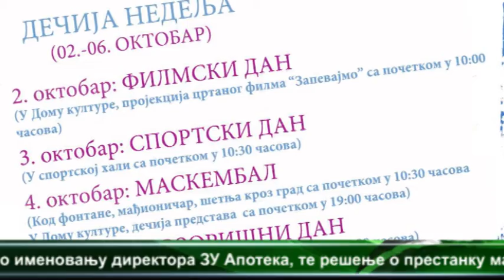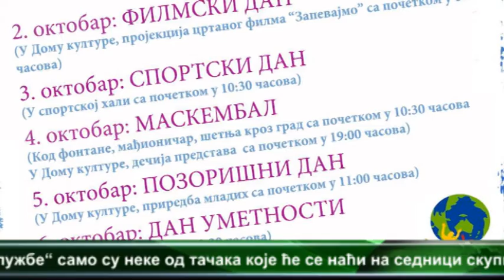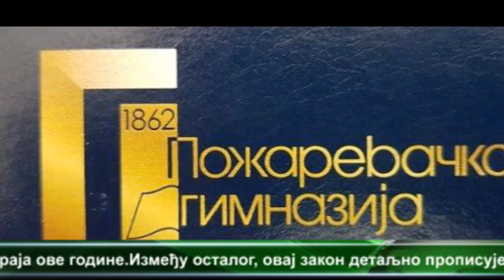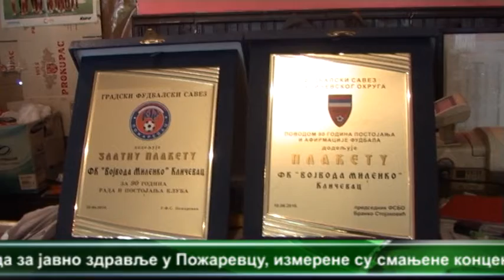CENTRALNE VESTI TELEVIZIJE VIMINACIUM ZA 26.9.2017